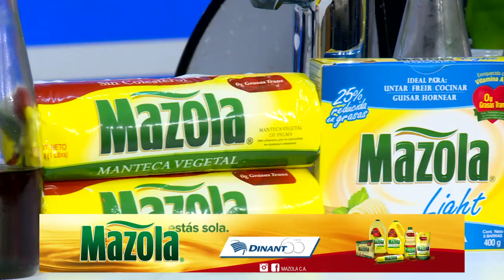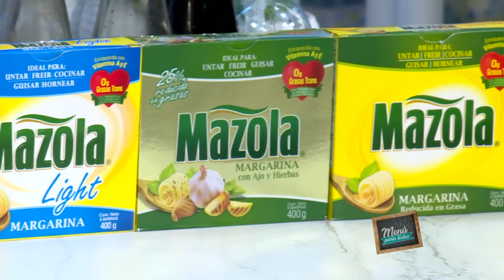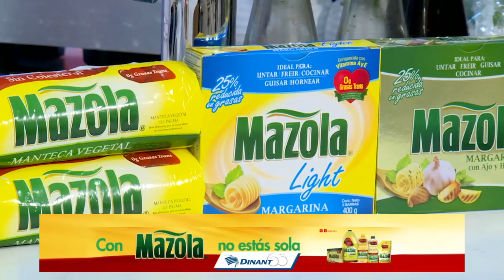Carne molida con vegetales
INGREDIENTES:

½ LB. DE CARNE DE CERDO MOLIDA
½ LB. DE CARNE DE RES MOLIDA
ESPAGUETI
1 CEBOLLA CON TALLO
2 DIENTES DE AJO
½ TZA. DE PEREJIL
1 ELOTE
10 EJOTES
2 TOMATES DE COCINA
CHILE COBANERO
SAL
PIMIENTA
ACEITE MAZOLA